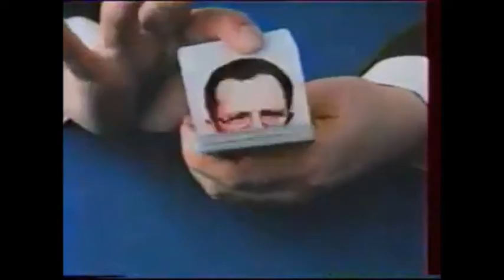Speakerine : Isabelle Duhamel.